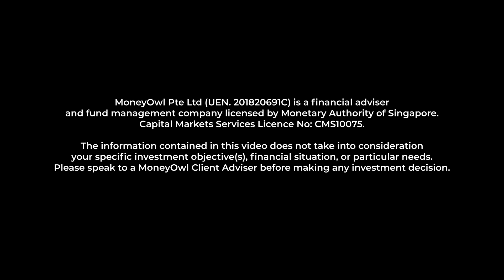MoneyOwl – Ask Me Anything (Insurance)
"How much money should I set aside for insurance?"

"What types of insurance should I get?"

"Why do I even need insurance in the first place?"

If you've ever had such questions playing out in your mind, you probably wish there was someone who could explain all the different types of insurance plans available, and what you need to be adequately protected. Well, there is! MoneyOwl's team of highly-qualified client advisers are able to offer you sound advice on insurance and national schemes such as CPF, all with your best interests at heart.

There’s no question too big or small for our advisors, so ask away!